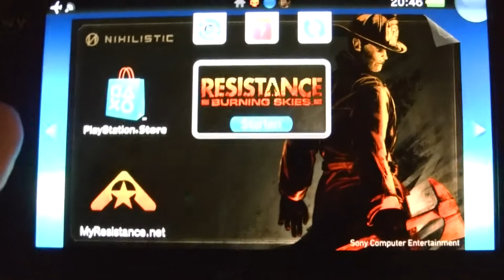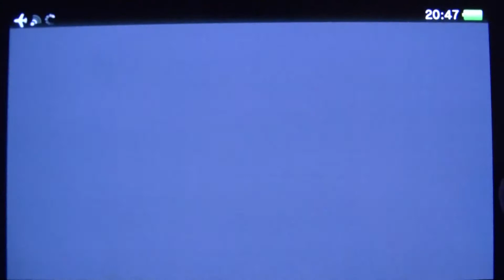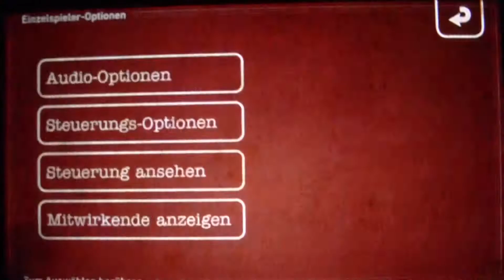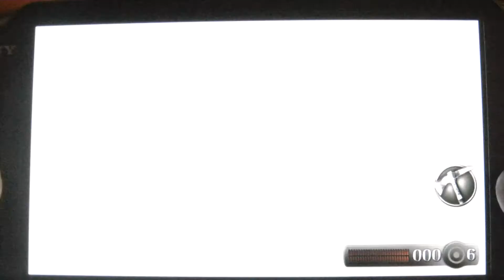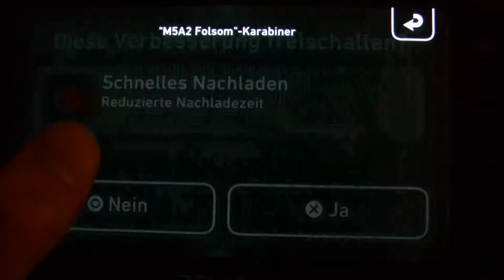Let's Play Resistance Burning Skies - Part 1 [HD] [German]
Ich grüße euch zu einem weitern Let's Play - und diesmal ein Spiel aus einem völlig anderen Genre als Uncharted, einem Egoshooter.

Schon aufgrund des Genres solltet ihr Storytechnisch nicht allzu viel Tiefgang erwarten, aber ich hoffe trotzdem, euch gefällt der erste Part.

Das Ruhighalten der Vita vor der Kamera dürfte zwar schwerer werden, aber mal schauen, was sich noch so ergibt ;)

Wenn ihr kommende LPs und Gameplays von mir sehen wollt, könnt ihr mal auf meinem neuen Kanal vorbeischauen